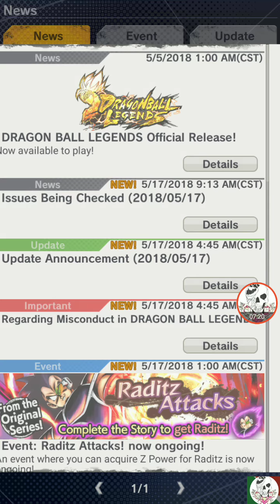Dragon Ball z legends 20x pull extreme pull😍😍😍